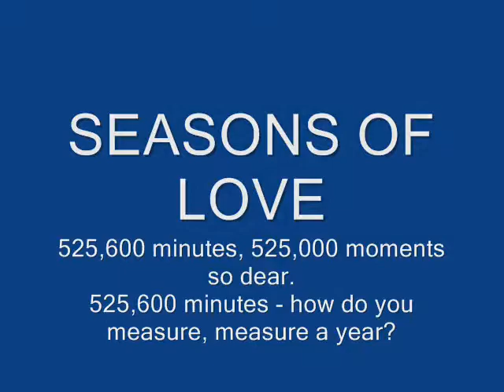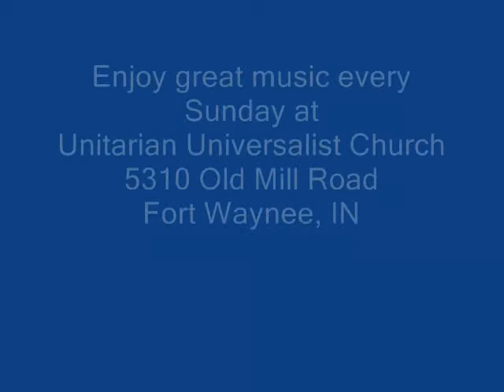Unitarian Universalist Music Sunday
Music service with Hope & John Sheehan and Robin & Norm Newman (and other performers) August 8, 2010